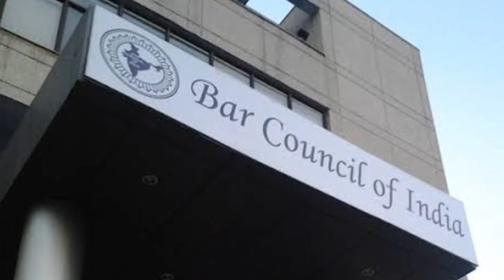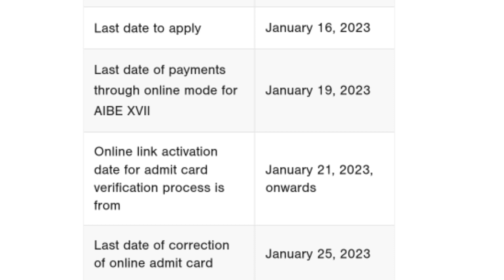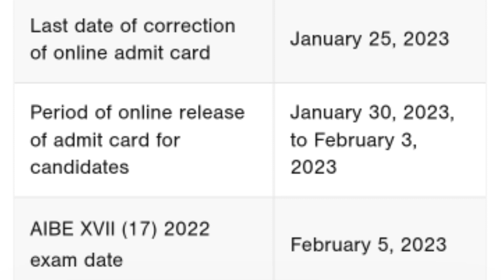AIBE 17 Dates Officially Released | AIBE 17 Exam - 05th February 2023 (Computer Based Test?)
❤Hello, Today I will update you regarding the new legal Job update, All India Bar Examination 17 Dates Released.

- Online Registration for AIBE XVII begins on - December 13, 2022
- Payments through online mode for AIBE-XVII start from - December 13, 2022
- Online Registration for AIBE XVII closes on - January 16, 2023
- Last Date of Payments through online mode for AIBE-XVII - January 19, 2023
- Online Link Activation date for Admit Card verification process is from -  January 21, 2023, onwards
- The last date of correction online Admit card - January 25, 2023
- Period of the online release of Admit Cards for candidates - From 30th January 2023 to 3rd February 2023
- Date of Examination - 5th February 2023.❤

Related link